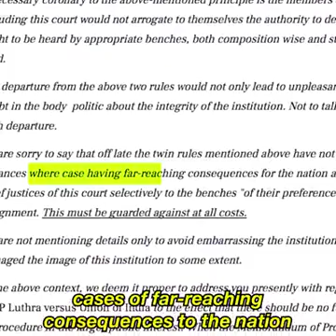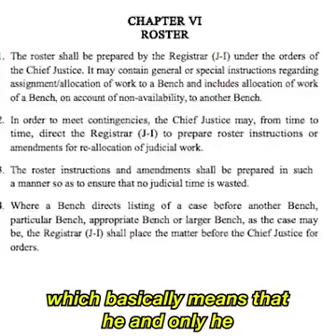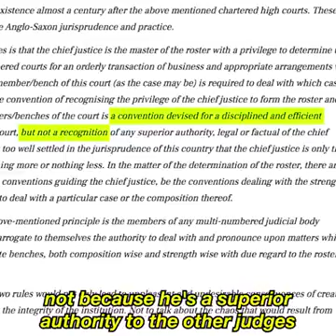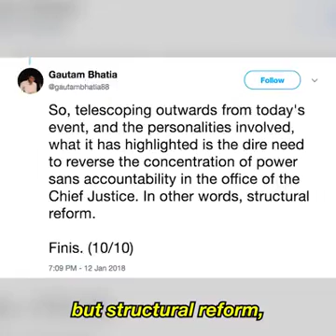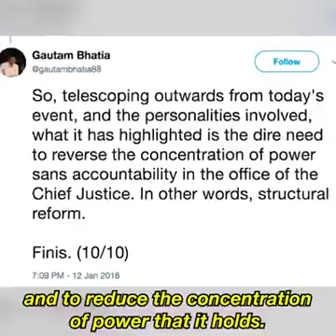Justice for whom